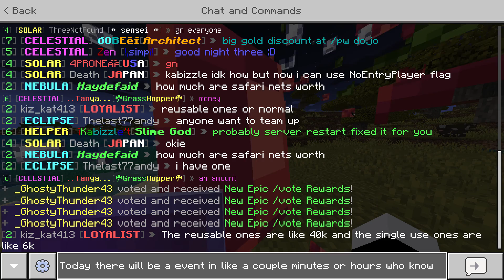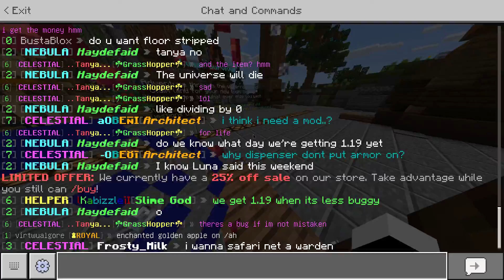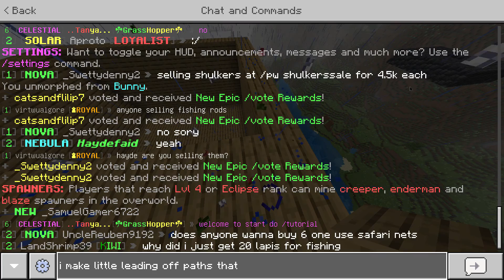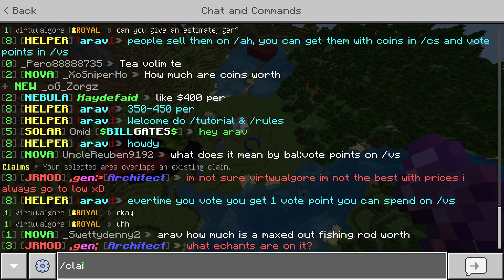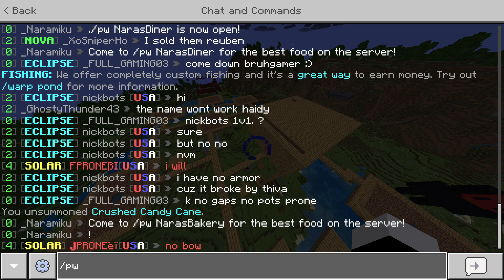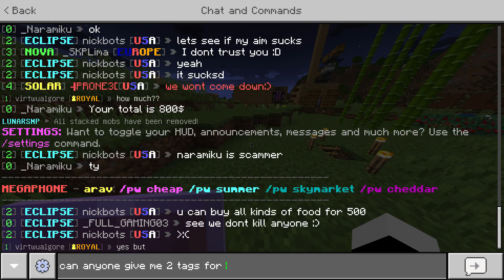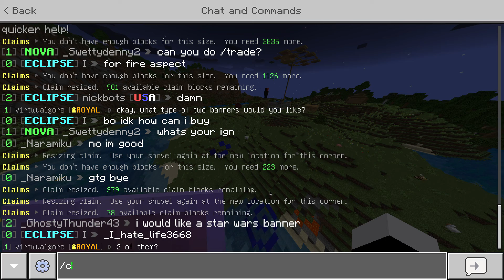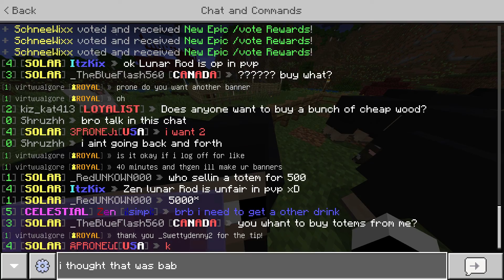Minecraft The Lunar SMP pt193 Waiting For The Event